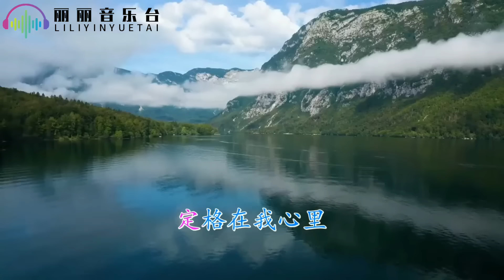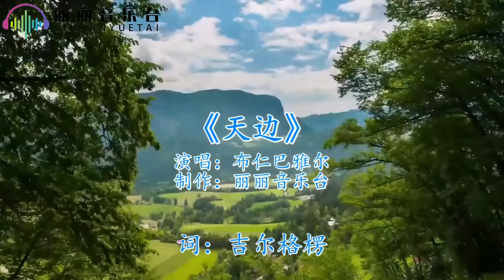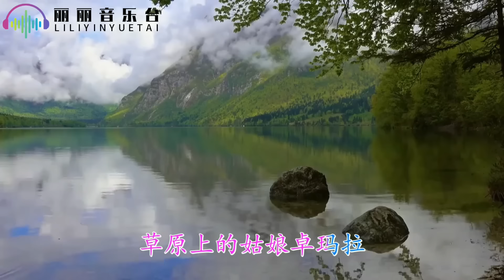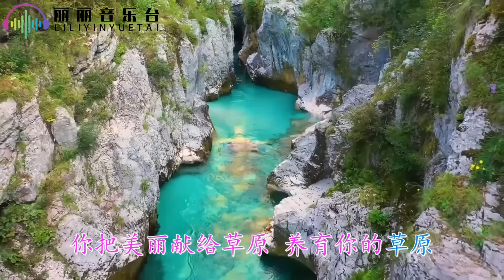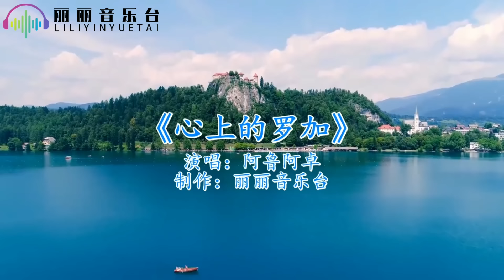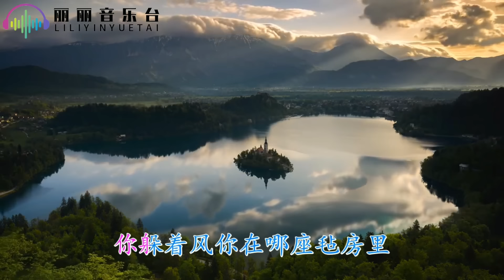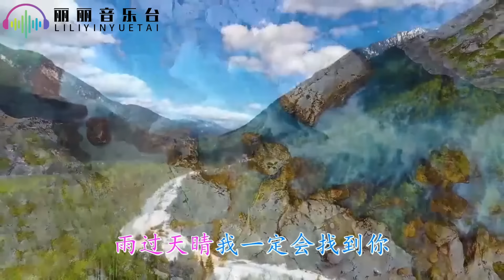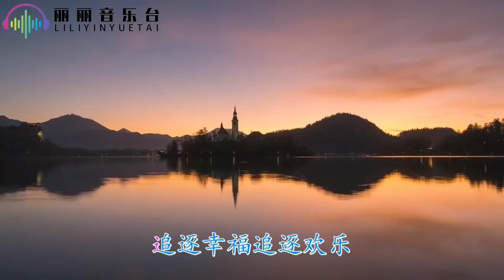草原歌曲《画你》《为你等待》《天边》《卓玛》《又见山里红》